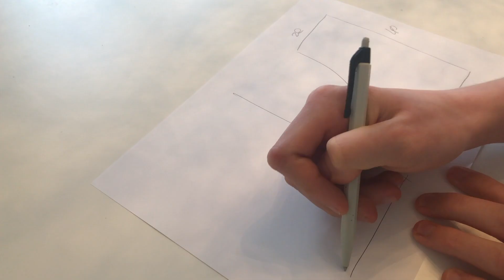custom patchwork shorts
chi mette gli shorts in inverno?? bohh però ci stavano e l'estate arriverà

musica
ecroderon - love